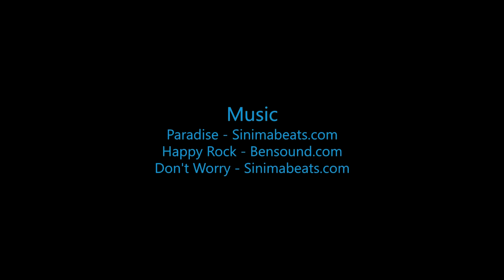Skydive B.I.G. - Sean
The Most Beautiful Skydive in the World! - Sean